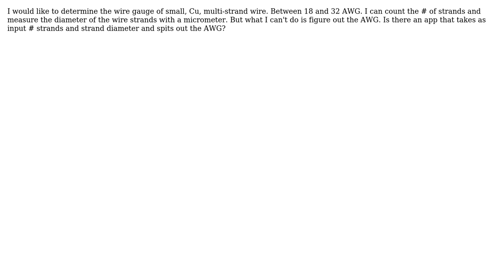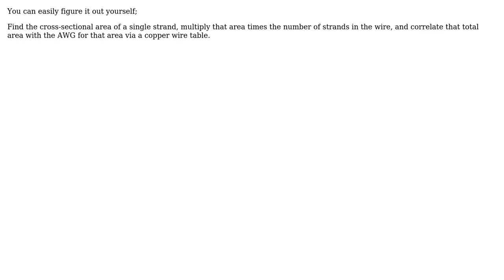Electronics: Small Wire gauges (2 Solutions!!)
Electronics: Small Wire gauges

With thanks & praise to God, and with thanks to the many people who have made this project possible! | Content (except music & images) licensed under CC BY-SA | Music | Images & others | With thanks to user Spehro Pefhany user Petertor user EM Fields and the Stack Exchange Network Trademarks are property of their respective owners. You are responsible for your own actions.